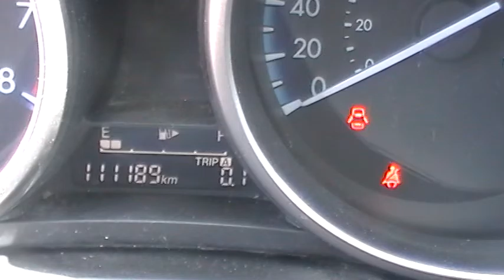2013 Mazda 3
2013 Mazda 3
Closing Sale Date: July 5, 2016